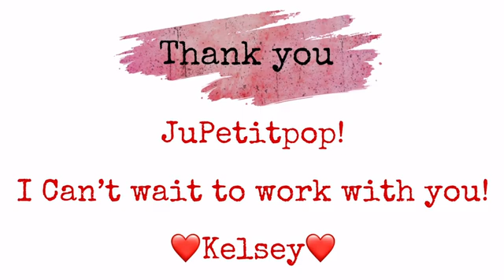Wearing JuPetitpop Dress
Be love your life and dress your style!